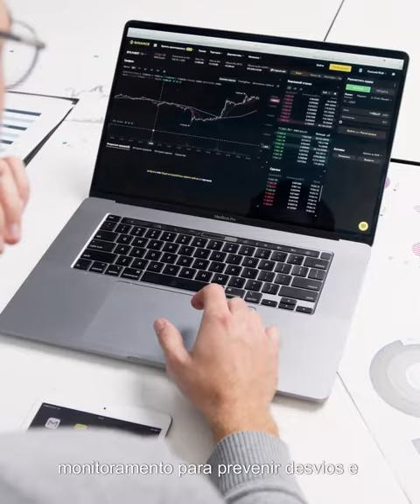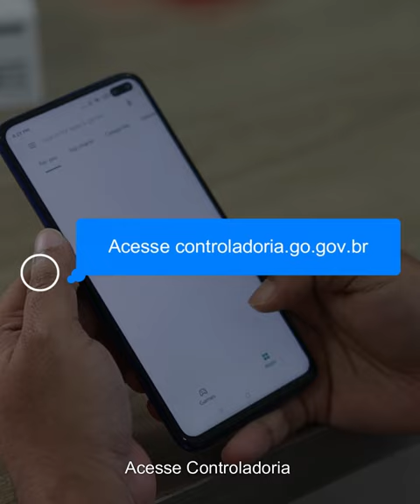Transformando Goiás em um exemplo de gestão responsável e transparente!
Apresentamos os quatro eixos do programa de compliance público do Governo de Goiás, que estão moldando um futuro melhor para nosso estado.

💼🌟  Com compromisso ético, gestão responsável, controle e monitoramento efetivos, além de capacitação e conscientização constantes, estamos construindo uma administração pública íntegra e eficiente.

🤝🔒 Junte-se a nós nessa jornada rumo à transparência e ética na gestão pública! 🙌💡

ás CompliancePúblico Transformação GestãoResponsável Transparência Ética Governança Integridade Eficiência Capacitação Conscientização CompromissoÉtico FuturoMelhor AdministraçãoPública Responsabilidade